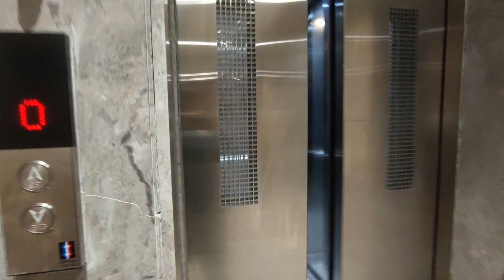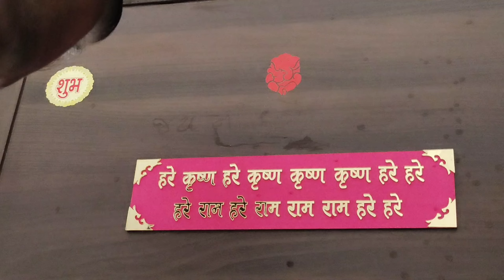Naye Ghar 🏡 ka 😊 kalsh poojan 🙏🏻